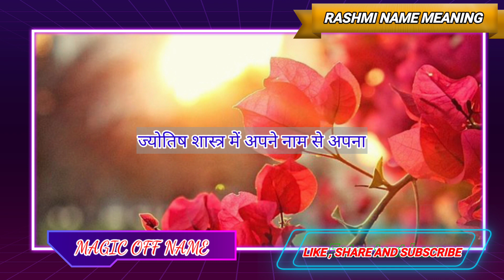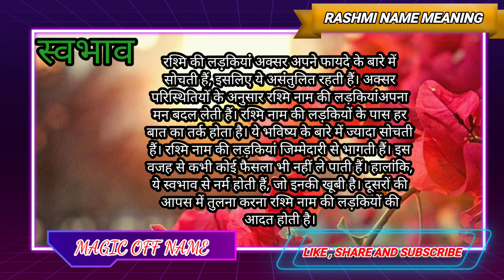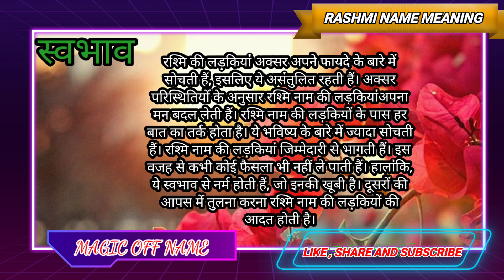रश्मि नाम का मतलब || Rashmi Name Meaning || All In One Information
Hi Friends,
I'm Siraj,
is Video me main Apko Bataon ga ki Rashmi Naam Ka Meaning kya hai, Aur Apke Naam Ka  Lucky Number, Lucky Day , Lucky Date , Lucky Colour , Lucky Stone ,  Kya hai , To Agar Aap Apne ya Apne family ya Apne Friends ke Bare me Janna chahte hain To Hamare Is Channel Ko Zaroor Subscribe  karen ,  Jisse ki Apko hamari taraf se jankari milti Rahe ,

Thanks .

Aaj is video me main Apko Bataonga, Rashmi Naam Ka kya Meaning Hota hai , Aur is se Related sari jankari apko milegi .

Topic covered.

Rashmi name meaning
Rashmi name meaning in hindi
Rashmi name meaning in urdu
Rashmi name ka meaning
Rashmi baby girl name meaning
Baby girl name Rashmi meaning
what is the meaning of Rashmi
Rashmi name in different style
Rashmi name for meaning
Rashmi naam ka matlab
Rashmi naam ka matlab bataiye
Rashmi naam ka matlab kya hota hai
Rashmi ke naam ka matlab kya hota hai
Rashmi naam ka matlab kya hai
Rashmi ka matlab kya hota hai
Rashmi ke naam ka matlab kya hai
Rashmi name ka arth in hindi
Rashmi name ka matlab kya hota hai
Rashmi ka spelling

Thanks.